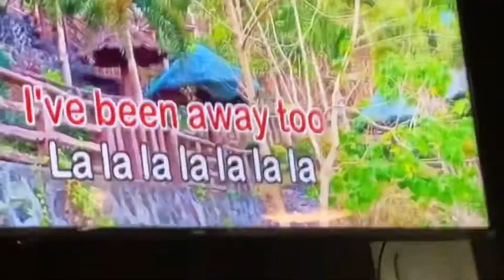Freshup Karaoke Resto at Sulaymaniyah, Riyadh with kuya Dione from Basey Samar